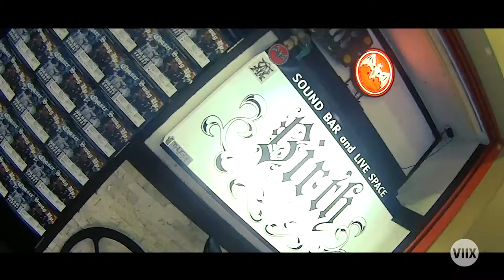CHASER × SWAG UP OfficialAfterMovie